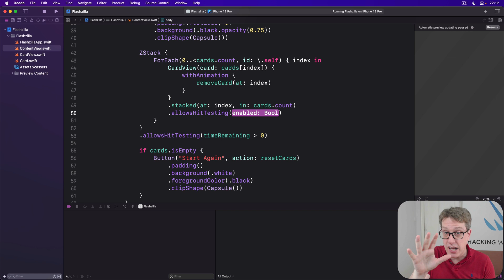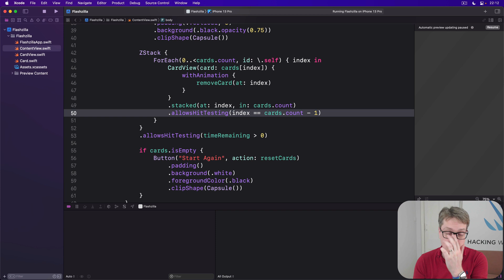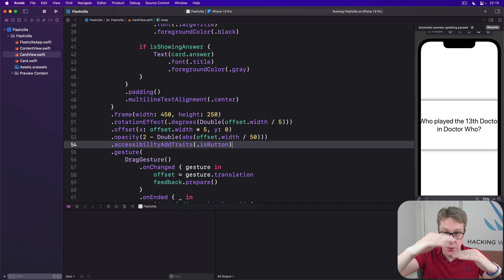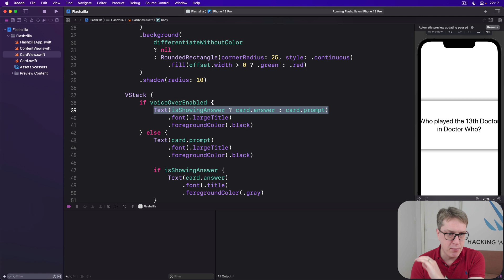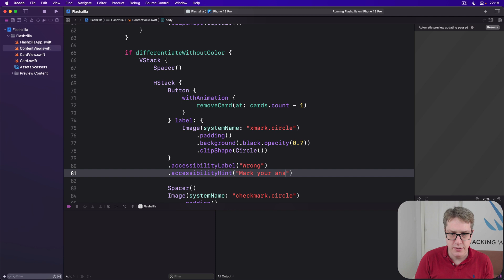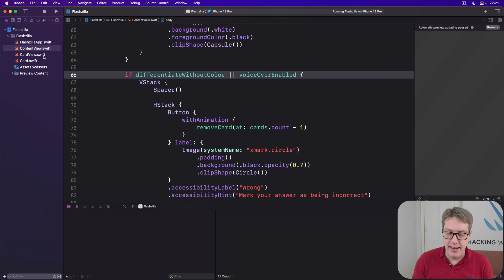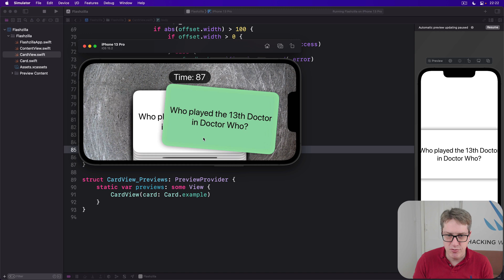iOS 15: Fixing the bugs – Flashzilla SwiftUI Tutorial 14/15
14. Fixing the bugs: This video